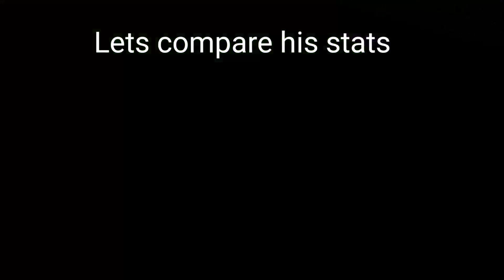HOW TO SIGN A TOP CLASS 100 RATED PERMANENT PLAYERS IN DLS21| Bug.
Checkout this one and share your reviews in the comments section.

Checkout this one and share your reviews.

Thank you For staying connected.